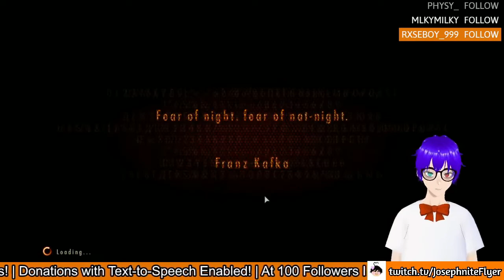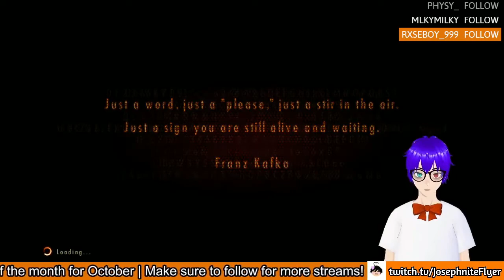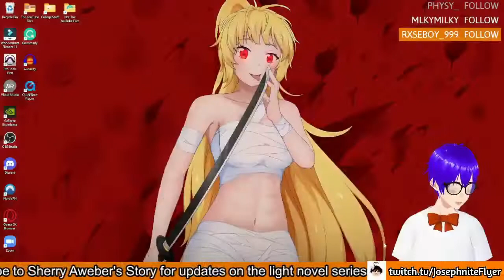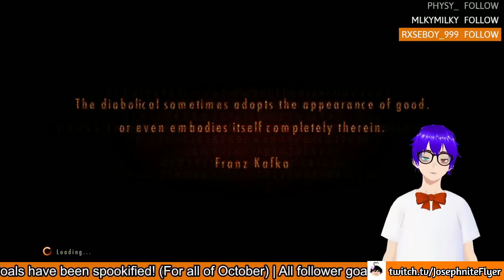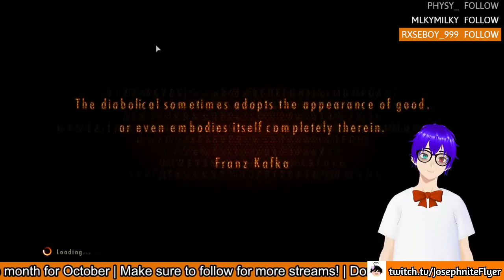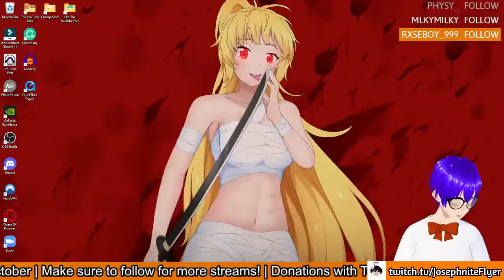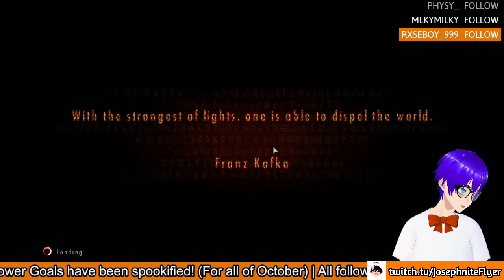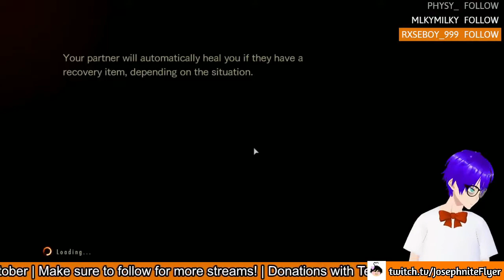Resident Evil Revelations 2 (Full Playthrough Movie)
Hello everyone! Welcome back to another Resident Evil movie! This is where I cut and stitch streams together and call it a day, lol.

JOSEPHNITEFLYER'S CLIPS:@JosephniteFlyersClips
Sherry Aweber's Story Channel: @SherryAwebersStory

✱ Featured: Resident Evil Revelations 2